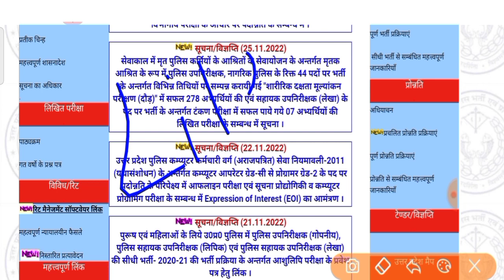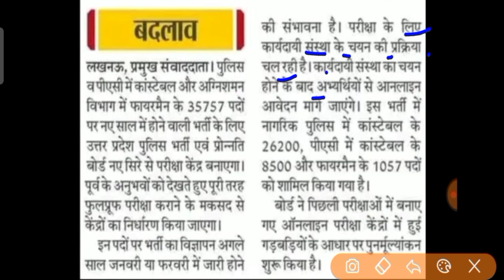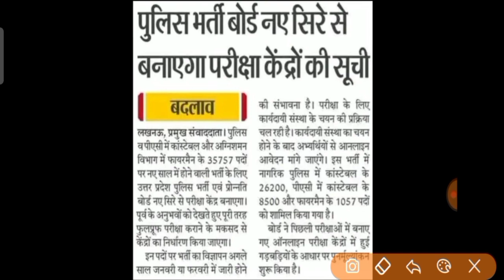यूपी पुलिस कांस्टेबल भर्ती 2022 | आवेदन तिथि जारी | UP Police Constable bharti latest update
यूपी पुलिस कांस्टेबल भर्ती 2022 | आवेदन Official घोषणा | UP Police Constable Vacancy latest update

Dear friends in this video all of you have been informed about  Recruitment.